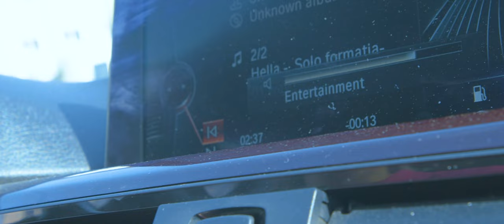Hella 💥 De astazi eu sunt SOLO 💋 (Manele noi) 2023